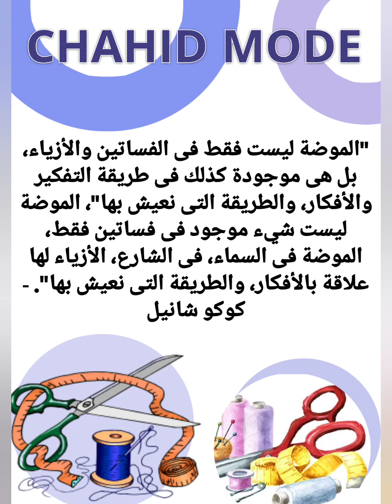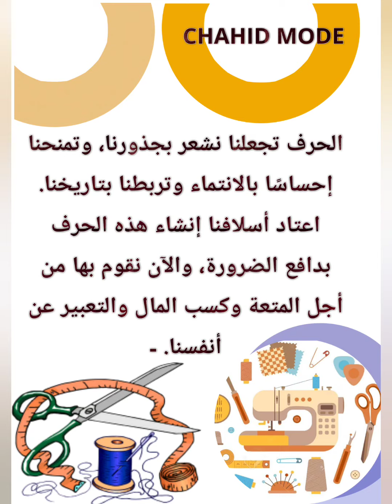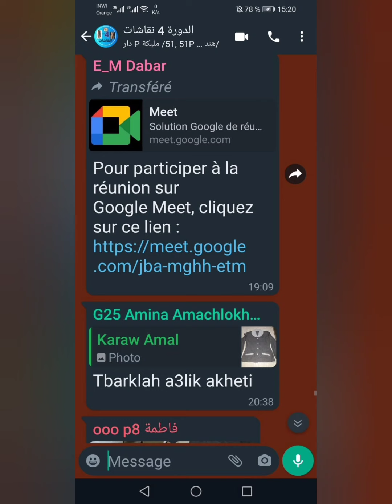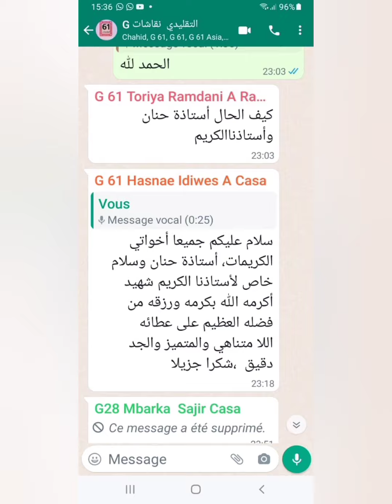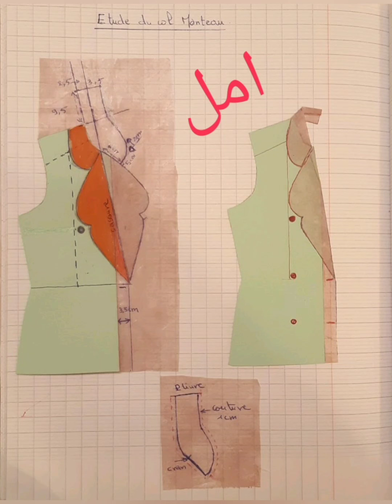جولة وسط فصول التكوينات عن بعد (( CHAHID MODE ))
في هذ الفيديو  جولة ما بين فصول  النقاشات التطبيقات  التكوينات التي تتلقاها مستفيدات مركز chahid mode
درورات متنوعة وسلسة ومفيدة
دورة التقليدي مستوى الاول
دورة التقليدي مستوي الثاني
دورة. كورساح
دورة المحجبات
دورة المونطو
دورة السروال والتنورة
دورة التونيكة.
دورة الصغار
للإستعلام ريالة صوتية على الوتساب
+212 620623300